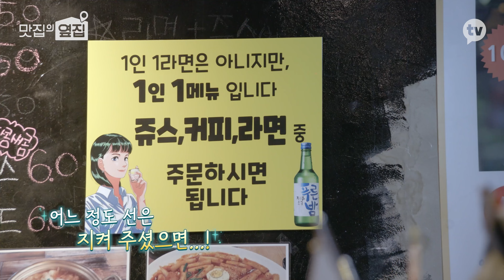맛집 손민수하는 옆집의 맞춤형 메뉴 [맛집의 옆집]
유명 맛집의 '옆집' 사장님들은 무슨 배짱으로 '맛집' 옆에서 장사하는 걸까? '맛집'이 먼저일까, '옆집'이 먼저일까? 대박집 옆 쪽박집 탐사 프로젝트!

[맛집의 옆집]
매주 토요일 오전 10시 공개!